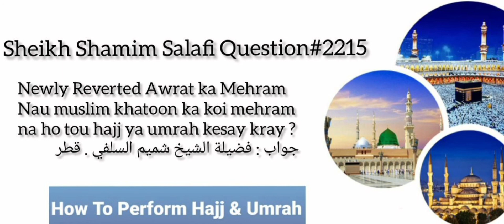Newly Reverted (Non Muslim) Aurat Ka Koi Mehram Na Ho To Wo Hajj Yah Umrah Par Kase Jaye?Fatwa :2215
Jazakumullahu khairan ...
Waadi al baidaa| Sayi Sunnatain Surah ikhlaad| Tamattu Mulazima Mahwari visa Qurbani Wajib Committe Advocate shuhada uhad jana
Baitullah per pehli nazer| Riyaad-ul-jannah| Newly Reverted Awrat| Masjid e nabvi| Aitekaaf paon dhaanpna| Riyaz al Jannah| bheed Widai tawaaf| Family planing| Sheikh Shamim Ahemd khalil Salafi